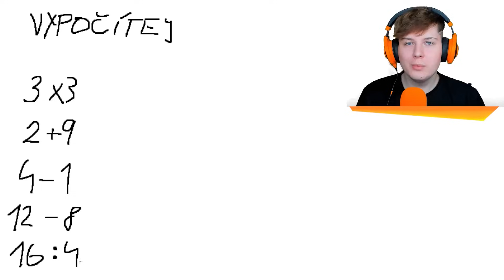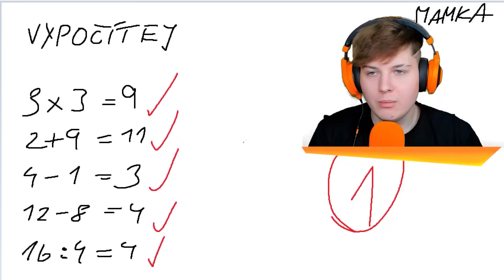POSLAL JSEM SVOJE RODIČE ZPÁTKY DO ŠKOLY V MINECRAFTU!😂